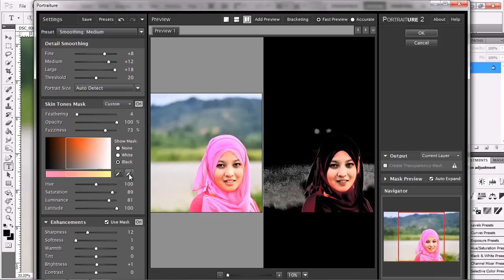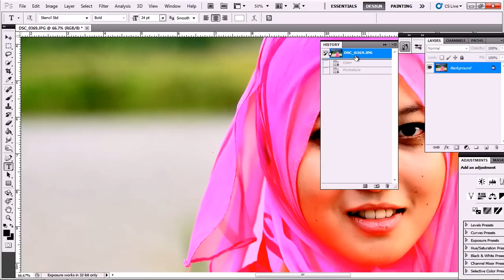bagaimana melembutkan skin tone guna cs5